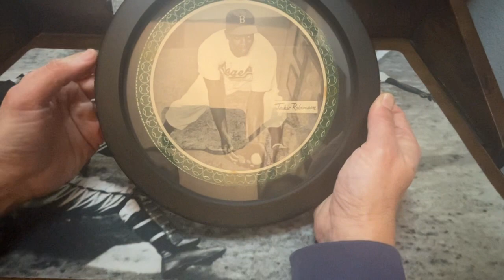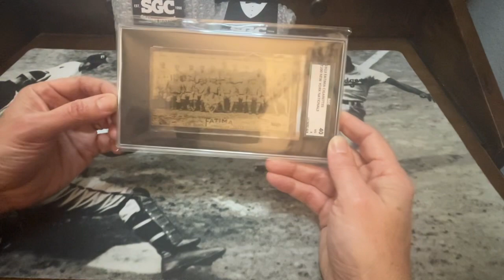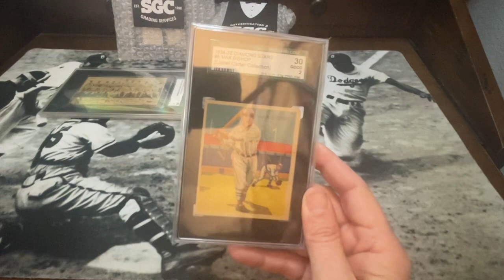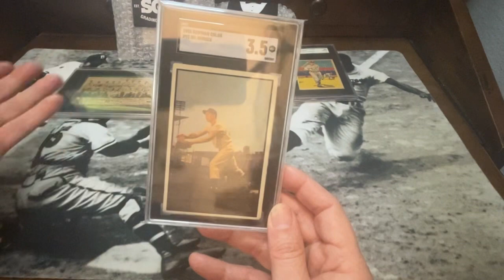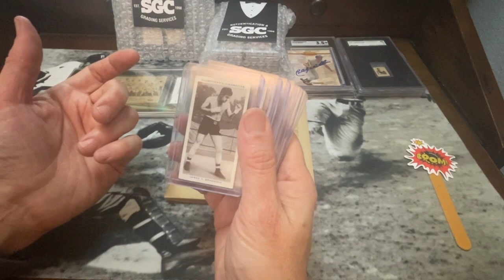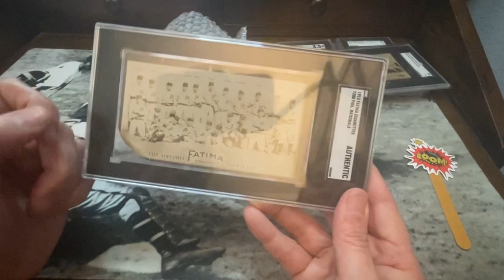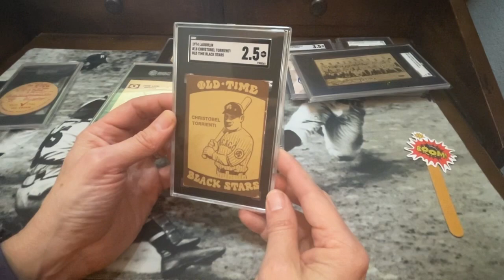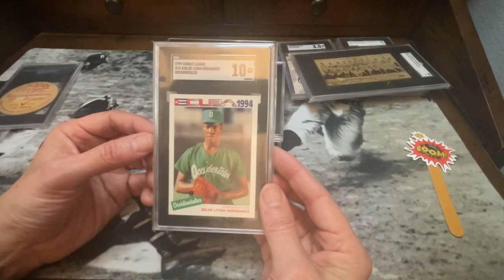ytfriends - A VR for